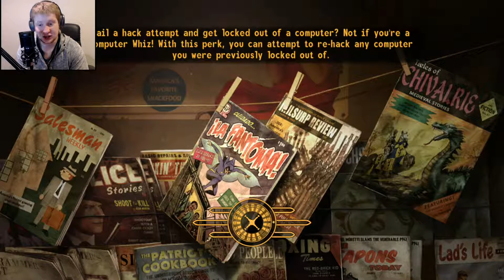STARS OF THE LOTTERY • Fallout: New Vegas pt.6